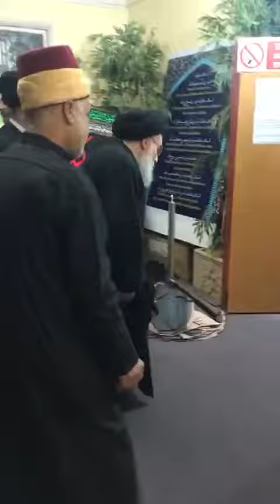Ayatollah Sayed Mujtaba Shirazi visiting Matam of Great Prophet